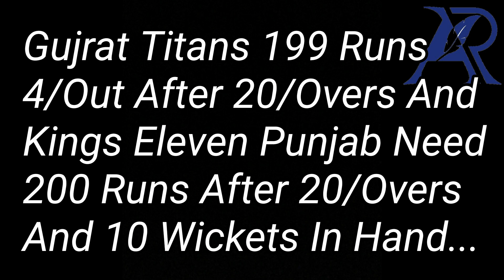FULL HIGHLIGHTS | Kings Eleven Punjab vs Gujrat Titans Match Highlights | IPL 2024 Highlights